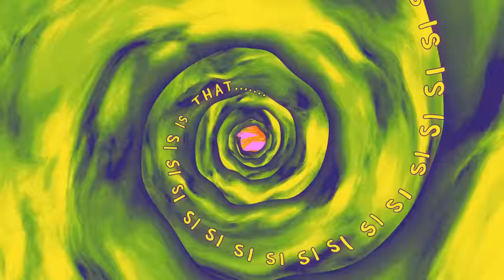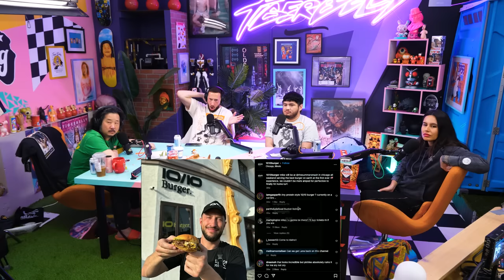Mike Majlak & How Bobby Ruined His Life | TigerBelly 446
-- Zocdoc is a FREE app and website where you can search and compare highly-rated, in-network doctors near you AND instantly book appointments with them online. and download the Zocdoc app for FREE.

More Mike Majlak
Vlogs: @MikeMajlakVlogs
ImPaulsive Podcast w/ Logan Paul: @Impaulsive

0:00 Mike Majlak Confronts Bobby Lee For Ruining His Life
23:24 Mike Comes Clean
32:27 Bobby and Mike Make Peace
40:24 Jaime Gives A Dating Update
46:52 Why Mike Loves Twilight Zone
54:13 Mike’s Sobriety Journey
1:04:17 TigerBely Reviews: Dune 2
1:21:09 The Best Asian Movies
1:28:26 Where To Get The Best Hamburgers

Branding & Art Direction:
Dinger Creative

Mail
TigerBelly
1626 N. Wilcox Ave. # 161

TigerBelly is the #1 Asian Podcast.